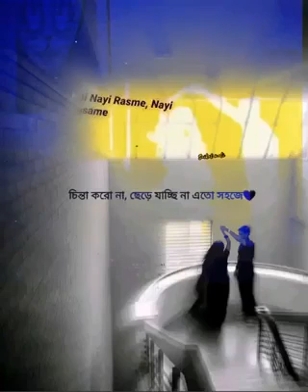s t a r 😇☺️😇